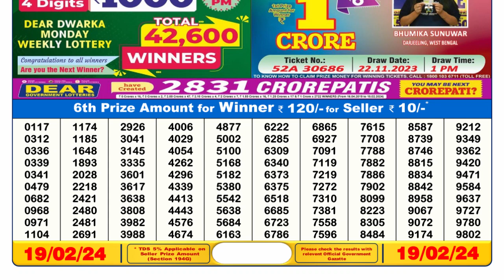Dear Lottery Sambad 6pm today 19.02.24 Nagaland State Lottery Result